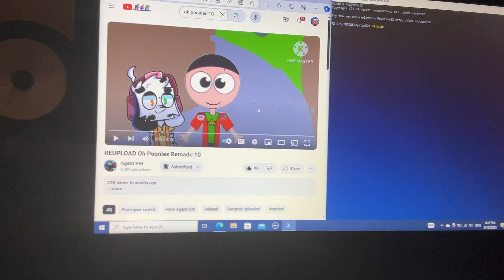OH POONLLLLLLLLLLLLL— (A.K.A. BSOD 4)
Credit To:
@AgentPanMan For The Video